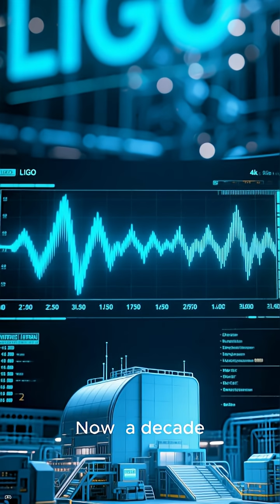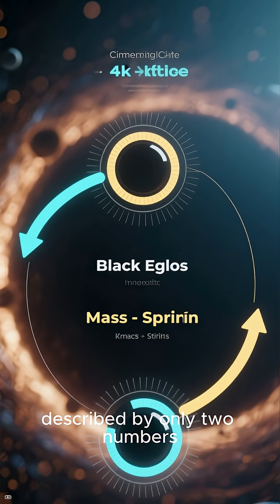“LIGO Confirms Einstein and Hawking: Loudest Black Hole Collision Ever Detected”